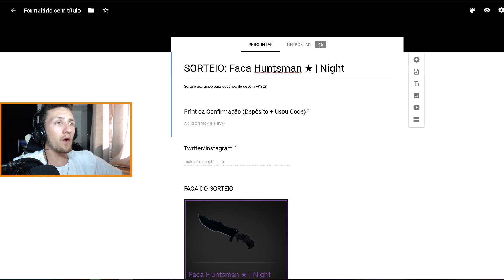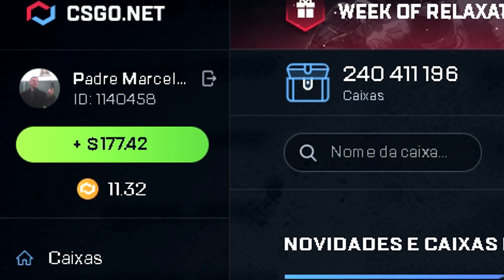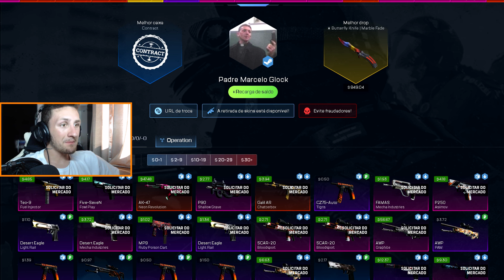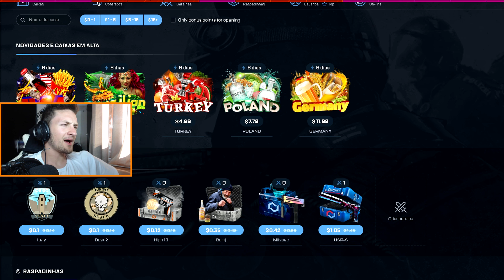O DIA QUE GANHEI UMA FACA DE QUASE MIL REAIS NO CSGONET!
Musicas:
Lonely Playboy

SENSIBILIDADE: 2.1

DPI: 400

RES: 1920x1080